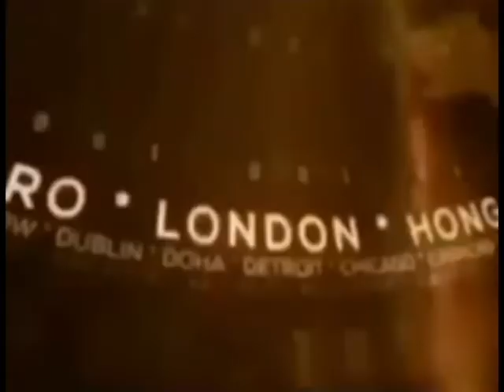मैनपुरी में पुलिस का निर्दयी चेहरा,सिपाही के पैर पकड़कर रहम की भीख मांगता युवक !